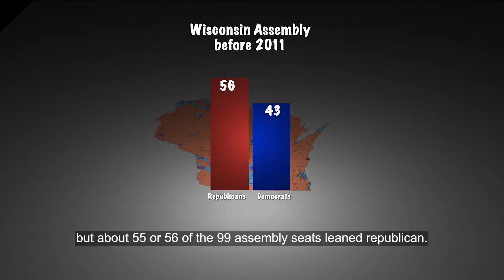My Take with Kristin Brey - Let's look at the numbers behind Wisconsin's gerrymander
Wisconsin comedian Kristin Brey looks at how the Republican gerrymander in 2011 affected elections. It's part of an opinion series for the Journal Sentinel's Ideas Lab.